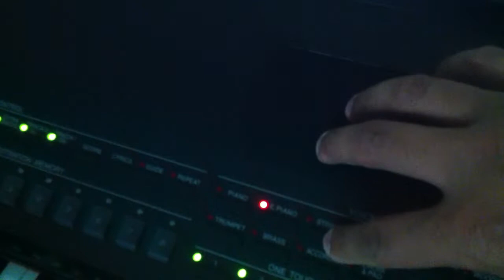Hartford Producers on the Low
As you can see... Boredom turns into creativity.